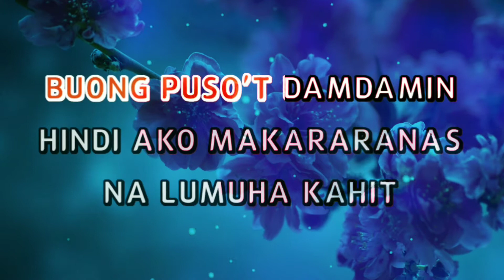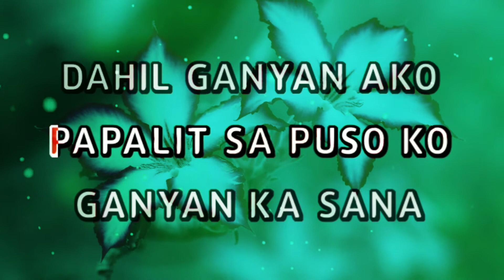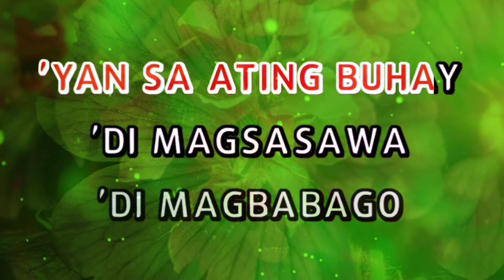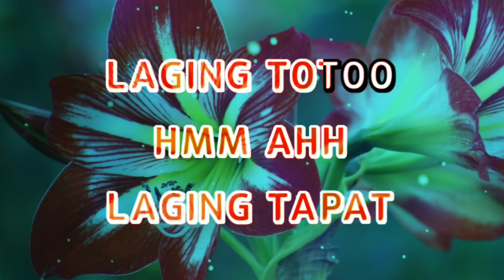Jolina Magdangal - LAGING TAPAT [Karaoke Version]